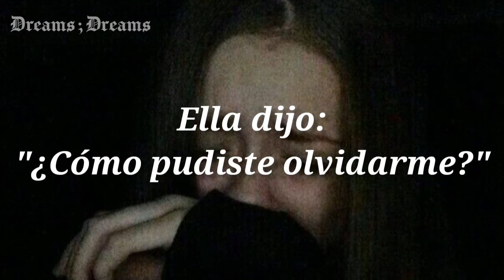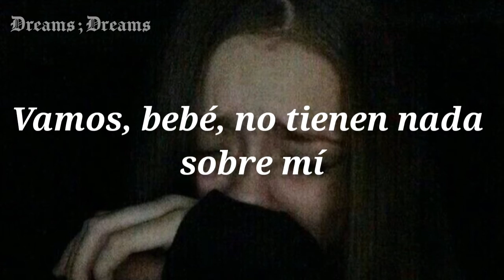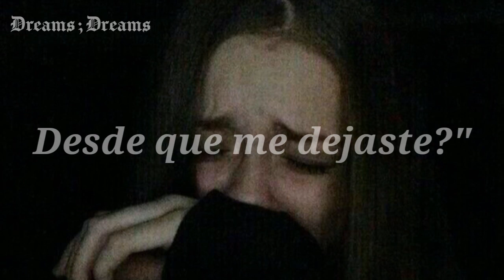Text me - Lil Peep Ft Era (sub español)